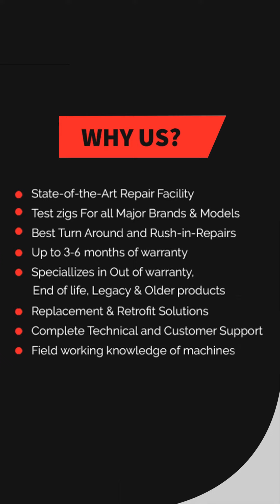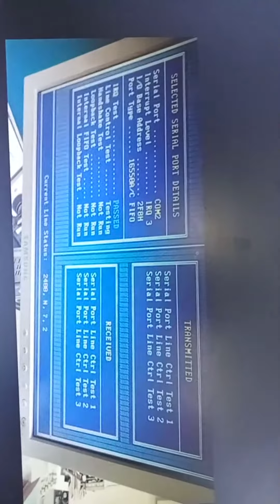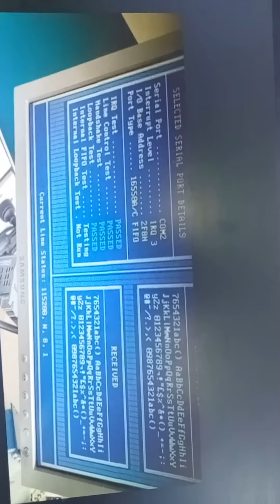Sbc | MSPC-6886/6800 | CPU board - Repair @ Advanced Micro Services Pvt. Ltd, Bengaluru, India